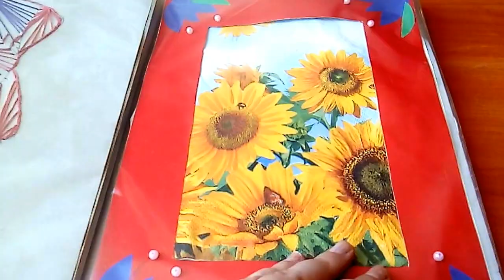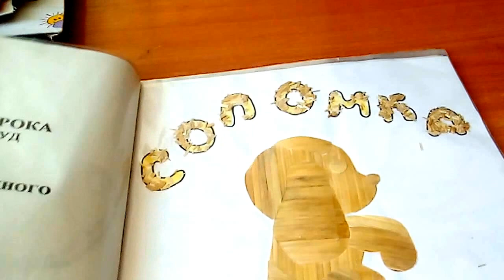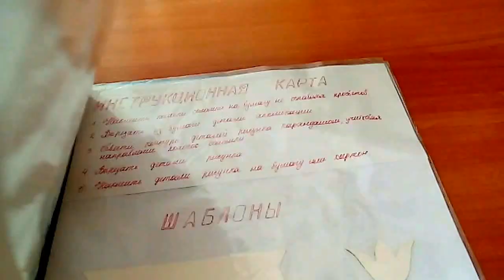На уроках ИЗО. Детские работы.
в ролике участвуют работы 5-7 классов. ДПИ.